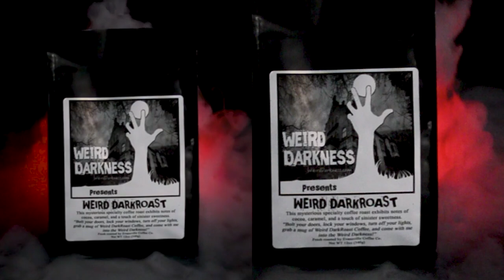Weird DarkRoast Coffee is finally here!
Bolt your doors, lock your windows, turn off your lights, grab a mug of Weird DarkRoast coffee, and come with me into the Weird Darkness!  This mysterious specialty coffee exhibits deep notes of cocoa, caramel, and a touch of sinister sweetness with a velvety finish.  This is an exclusive coffee selected by Weird Darkness host Darren Marlar and roasted to order by Evansville Coffee.  Not available in stores!